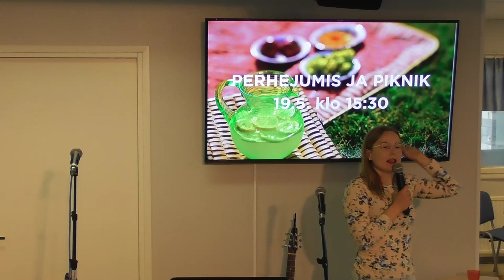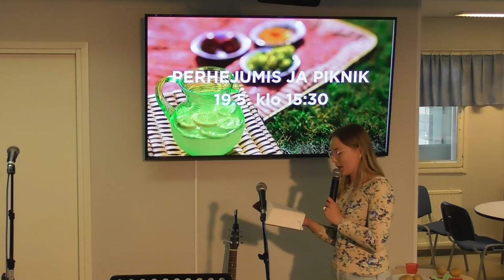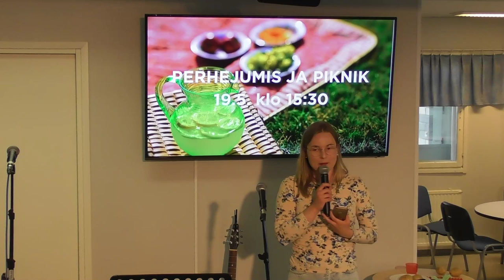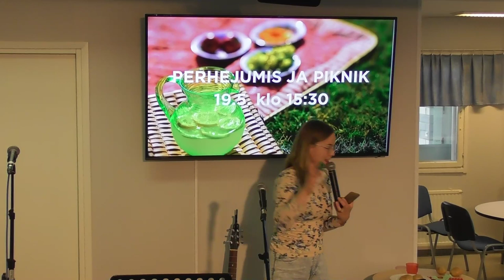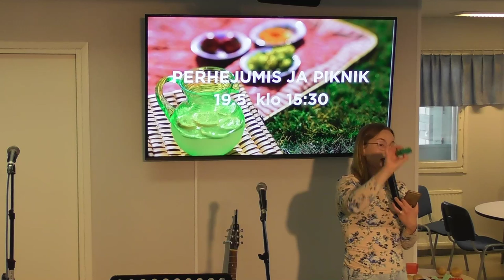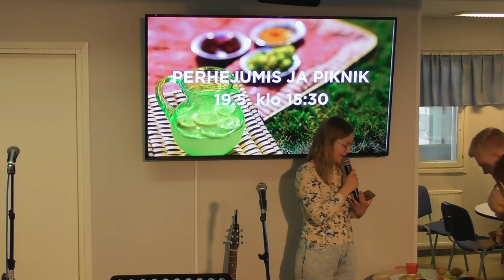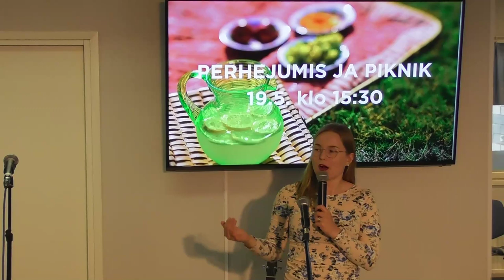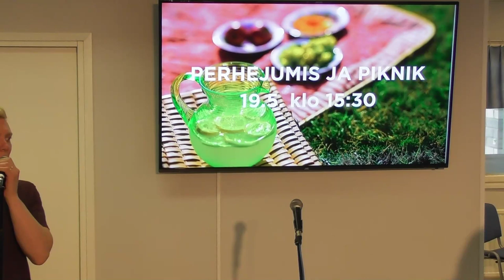Kuopion Tukikohta-seurakunta Perhejumis 2019-05-19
Kuopion Tukikohta-seurakunta